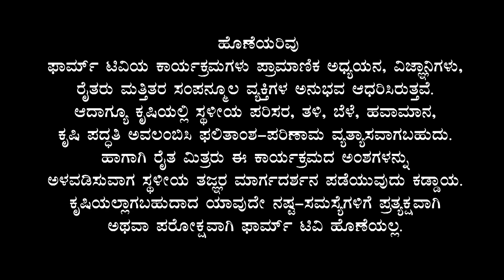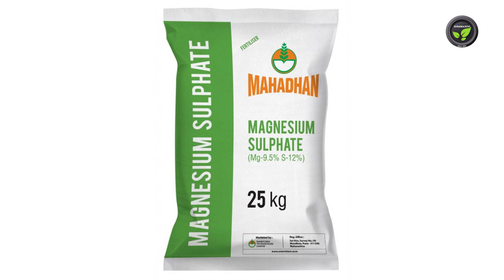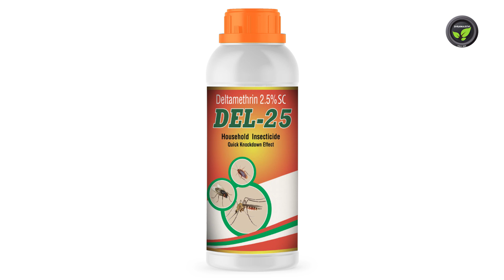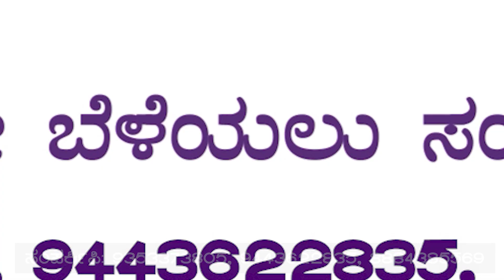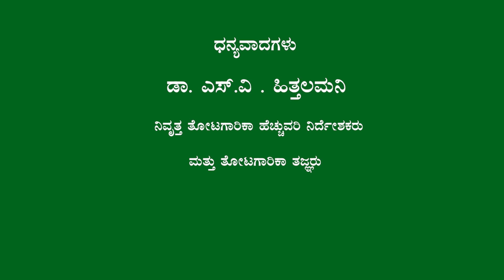ಸೀಬೆ ಬೆಳೆಗೆ ಗೊಬ್ಬರ , ರೋಗ - ಕೀಟ ಮತ್ತು ಆರ್ಥಿಕತೆ - ಡಾ. ಎಸ್. ವಿ. ಹಿತ್ತಲಮನಿ | Diseaes - Pest In Guava